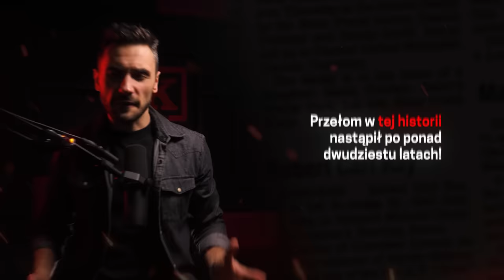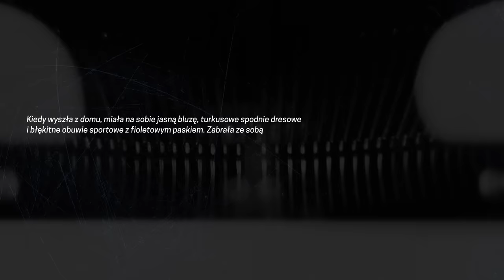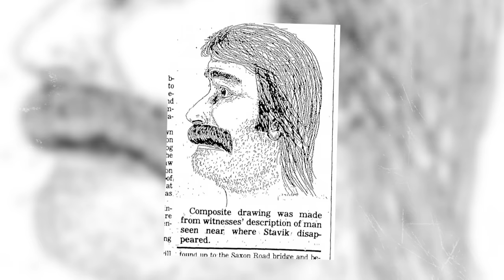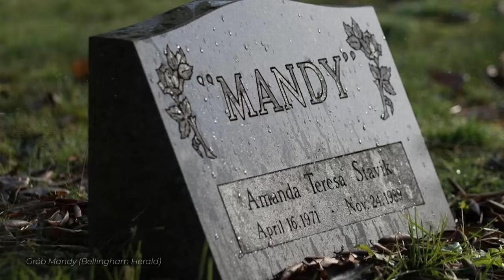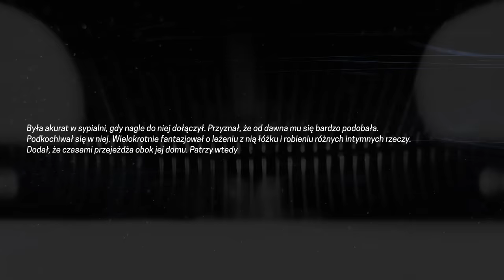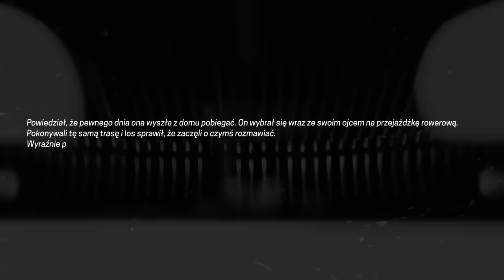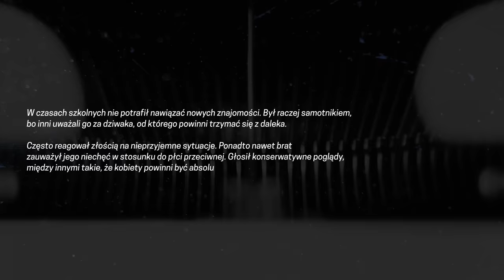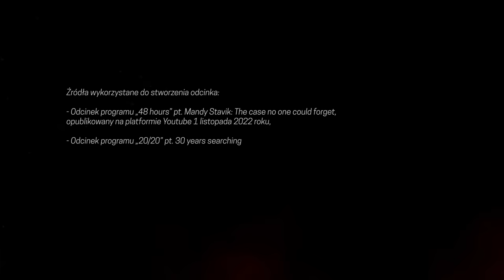Przełom po 28 latach dzięki puszce po Coli | 309. WIDEO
Nowe odcinki w każdy poniedziałek o 17 na YouTube.

📌Autor podcastu
Marcin Myszka
🔉 Wystąpili
Marcin Myszka
Mikołaj Gronet
Paweł Wódczyński
📝 Opracowanie
Karolina Kaczykowska
🎬 Montaż
Antoni Możdżeń